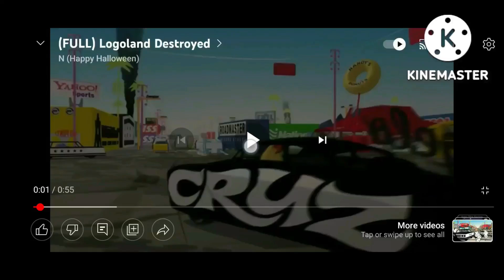logoland destroyed add round 5